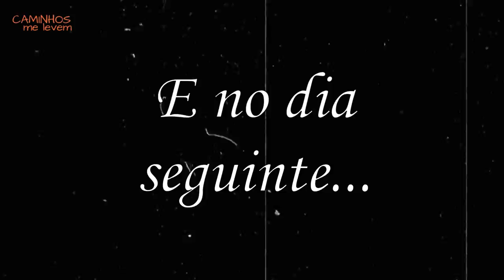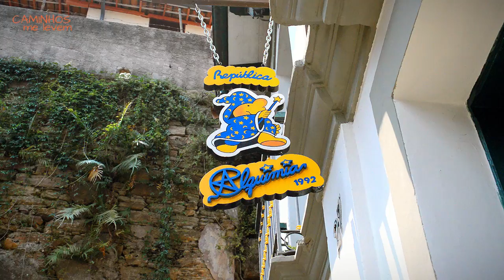O QUE FAZER EM OURO PRETO - MINAS GERAIS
O que fazer em Ouro Preto - Minas Gerais? Confira os pontos turísticos, igrejas e muitas ladeiras nessa belíssima cidade mineira.

0:00 Chegamos a Ouro Preto, Minas Gerais
0:55 Hostel em Ouro Preto: Achamos um ótimo
1:37 Primeiras Impressão de Ouro Preto
2:08 Bares bons em Ouro Preto: Armazém Rural
4:30 O problema dos sinos de Ouro Preto
5:58 Ouro Preto: Imagens
6:11 Rua Direita: A História de Ouro Preto
10:12 As Ladeiras de Ouro Preto
10:49 "Quinto dos infernos": Origem da expressão
12:11 Capela Imperial: a Atual Igreja de São José
15:13 Ouro Preto: a Rua dos Bancos
15:31 Basílica Menor de Nossa Senhora do Rosário
16:35 Ouro Preto: História da UFOP e surgimento das Repúblicas
18:42 Onde Fica a Melhor Sorveteria de Ouro Preto?
19:12 Ouro Preto: História da Inconfidência Mineira e Tiradentes
21:40 Igreja Matriz Nossa Senhora do Rosário
22:27A Curiosa História da Bandeira de Ouro Preto
22:57 O Ouro de Ouro Preto e o Fim do Ciclo do Ouro
24:56 Nota de Ouro Preto MG